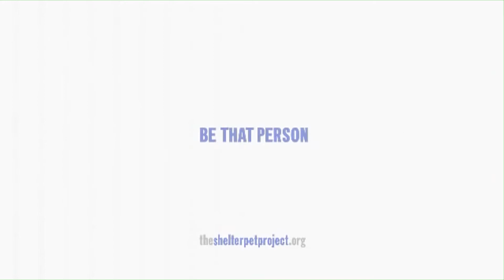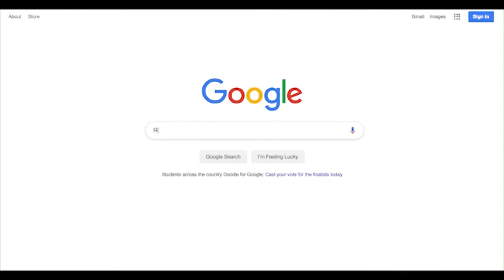The Winner's Circle - Dr. Clarence Lee, Jr. - Don't Compromise; PERSIST!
"Most people sign onto compromise," Dr. Lee has mentioned... We were honored to have him in The Winner's Circle, as a guest, during which he dropped many-a-pearl on common perceived barriers and how he helps clients to find their ways over them. Dr. Lee primarily coaches professionals, who have entrepreneurial ambitions. He has a great deal, to share, having come from a background, which wasn't always encouraging. Not only has he been a flight-surgeon and fulltime, practicing physician - he's an entrepreneur, author, and speaker on the subjects of "chasing dreams."

Check him out on the last episode, and I'm sure you'll be ready to make something happen and inspired. KeepWinning👊🏾🔥🙏🏾❤️🙌🏾